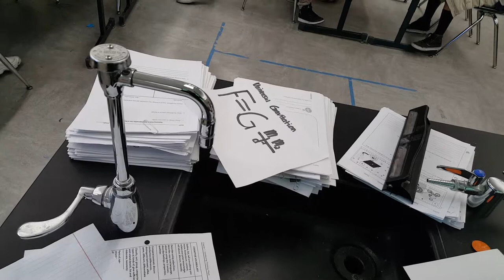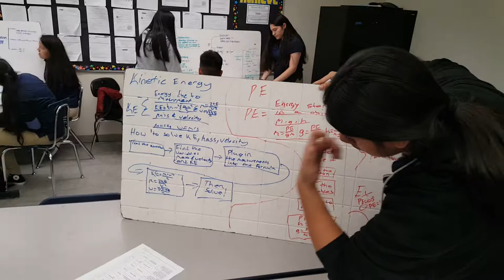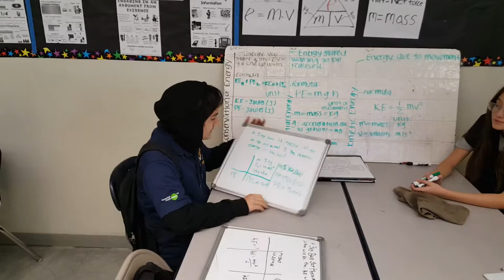ODLH robotic files(1)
Wall following and synchronized navigation